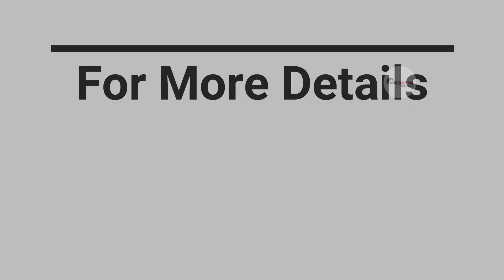Proviso County Project In Panvel (2021) - 📱 📱 | 1 BHK , 2 BHK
Proviso County Project In Panvel | 1 BHK | 2 BHK

Project by Proviso Builders And Developers & Sai Proviso Developers. 19 Wings of G+4. 1Bhk & 2Bhk Flats with Garden & Terraces. Spacious Living Spaces. Vastu Complaint Homes. Environment-Friendly Buildings. Off Mumbai-Goa Highway. Nearest Railway Station Panvel & 2.5 Km from Upcoming/ Under process Somatane Railway Station. Opposite Delhi Public School (Panvel). 3 km from Mumbai-Pune Express Highway & J.N.P.T. MGM College of Engineering 20 minutes (12 Km Approx) from the Project. Pillai Institute of Management Studies and Research (PiMSR) @ 10 Kms. 10 minutes drive from this project to Trek Destination "Karnala Fort & Karnala Bird Sanctuary" @ 5.5 Km Approx & Prabalgad Fort @ 15 Kms Approx. Closest Proximity to Proposed Sewri-Nhava Sheva Link Road & 7.5 Km Drive from New Navi Mumbai International Airport. 15 minutes from Orion Mall.

Mountain View Stunning in Panvel    in  Configuration :
Mountain View Stunning in Panvel   in  Connectivity :

Proviso County in Panvel  in  Pricing :

1BHK - 461 Sq.ft. 35 Lac Onwards
2BHK - 608 Sq.ft. 46 Lac Onwards